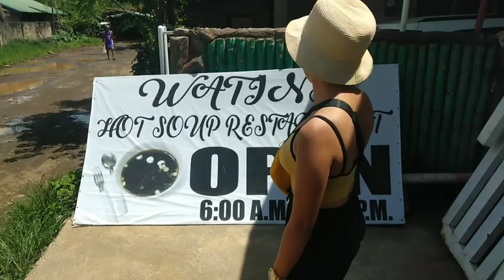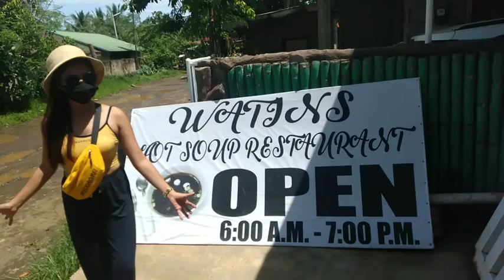A DAY GALA WITH COUSIN ( PART 1) WATINS RESTO || MICH AKA DORA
Food reviews at WATINS BAGONTAAS VALENCIA CITY. Another masarap na kainan sa Valencia..